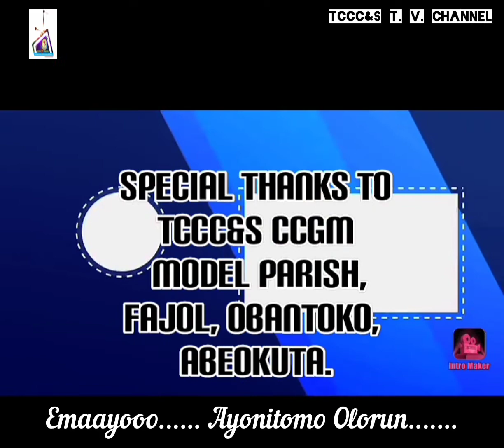Keep watching TCCC&S T. V. Channel.